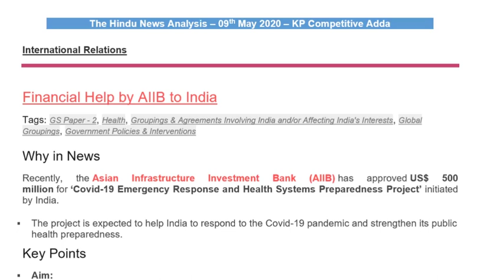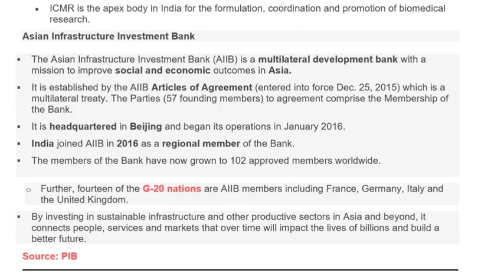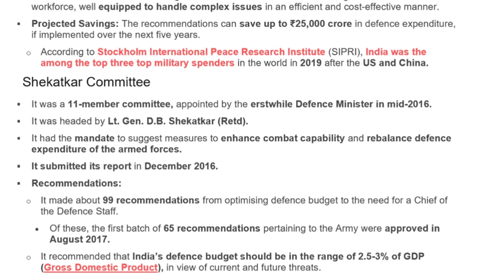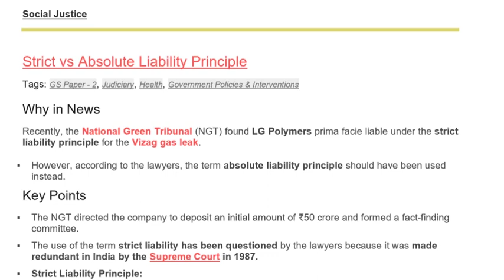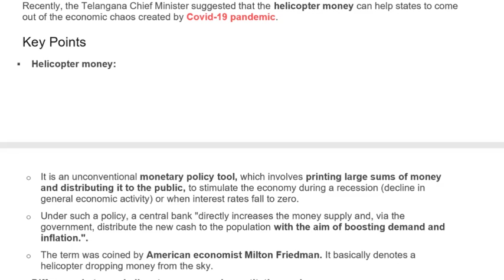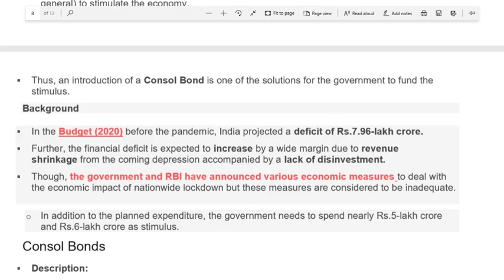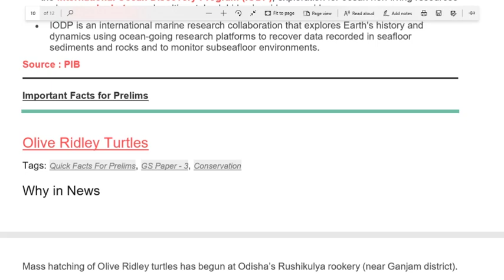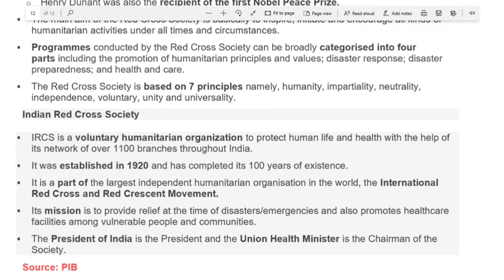09.05.2020 The Daily Total News Analysis of All Papers in Telugu